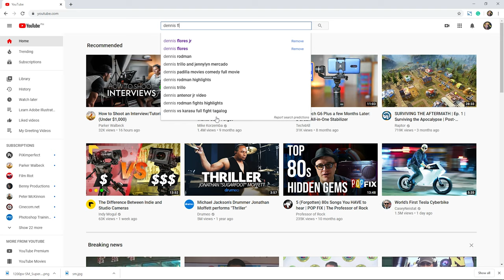Kalisod ba Pangitaon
So one day gihangyo ko ni Ms. Prority nga ubanan sya sa mall ky mopalit ug sapatos. Ug syempre masunurin tayo eh, di nisugot ko. Pero grabe jud ang struggle. Only boys can relate to this. Watch the whole video.

Facebook: @ Dennis Flores Jr

138 Mirage St. Davao Executive Homes, Matina, Davao City, Philippines

All music in this video is LICENCED and is Check out their latest items added this week including Photos, Stock Footage, Motion Graphics, Illustrations, Presentation Templates and many more.

LICENSE CERTIFICATE: Envato Elements Item:

Item ID:                         5PQC7Z5
Author Username:                 LoopsLab
Licensee:                        dennis flores
Registered Project Name:         Denxo
License Date:                    February 5th, 2020

Item ID:                         T7DCAY6
Author Username:                 guitarsstate
Licensee:                        dennis flores

Item ID:                         D92Q83Z
Author Username:                 DmitriySimf
Licensee:                        dennis flores

Item ID:                         UZ8BBB5
Author Username:                 matsteiner-music
Licensee:                        dennis flores